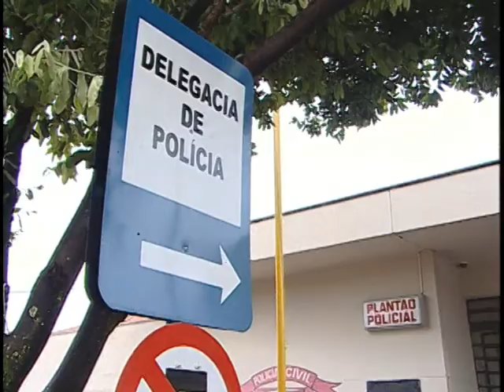Caso bárbaro em Monte Aprazível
O agrônomo Benedito Luis pereira de 61 anos foi assassinado pelo filho.
Segundo a polícia, o rapaz foi preso logo após o crime e alega ter problemas mentais.